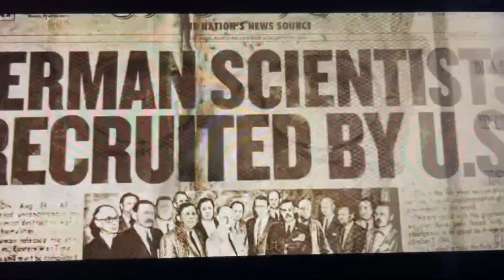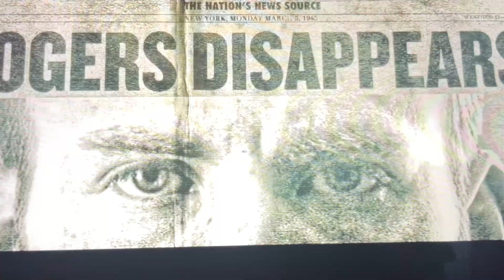Trump and Russias plan for project 2025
How would you feel to sure a war in the USA fighting a war against the enemy 😐 I can’t force you to vote for Harris but killing others is not the worst choice the worst choice is to ￼ humiliate others 😑as if your a veteran who votes for trump you ￼ betrayed your country you ￼ betrayed your sisters and brothers in arms you betrayed yourself 😑how would you feel if your brothers and sisters knew you ￼ betrayed them 😐? As Trump literally said he would be a dictator on day 1 😑and if you learned anything from ww2 NEVER trust ￼ dictators 😑you maga republicans are slaves without knowing it 😐trump wants to be a dictator for one day cut of one head 2 more will take it place 😑one ￼ domino falls 2 more will take its place 😑so congratulations on voting for a criminal a supporter of notzis a racist and a sexist 😐all those wars ww1 ww2 Korea ￼ ￼￼￼ Vietnam Cold War peral harber 9/11 all those ￼ ￼ veterans all died for NOTHING all just you vote for trump 😑 land of the free ? 🧐more like land of the slaves 😑you republicans once faught for something you cared about the people now in 2024 you republicans are NOTHING like a coin on edge 😑I said it once when I was a freshmen in high school in 2016 and I will say it again in 2024 if trump wins it’s going to be hell 😐